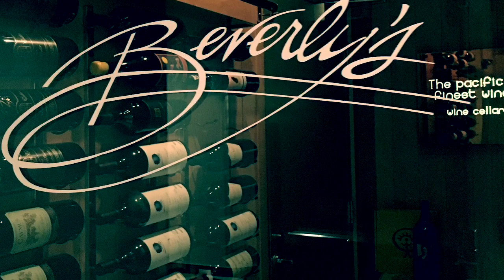The Coeur d’Alene Resort , Idaho 2019 - Lanh Le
The Coeur d’Alene Resort